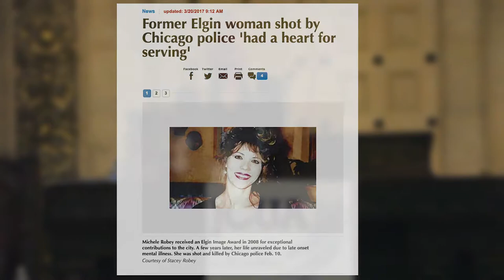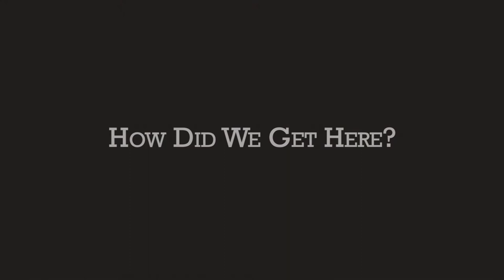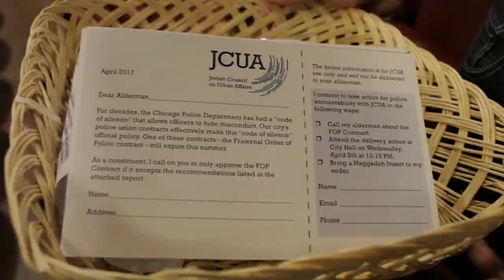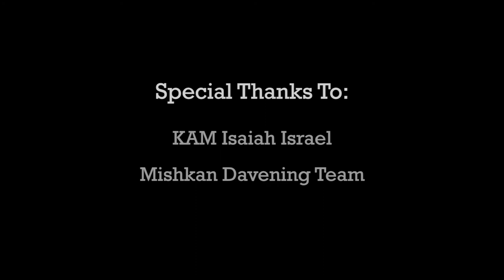Out From The Narrows